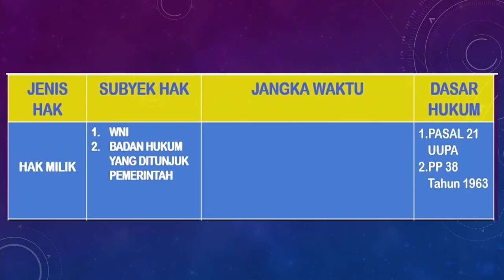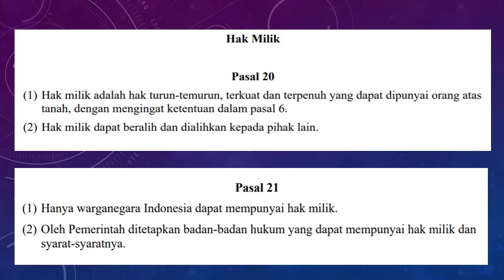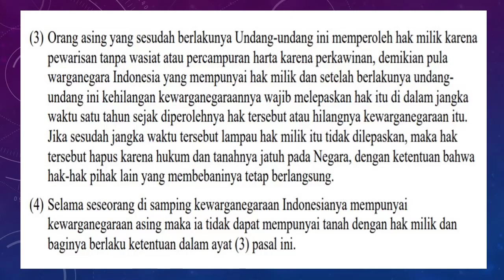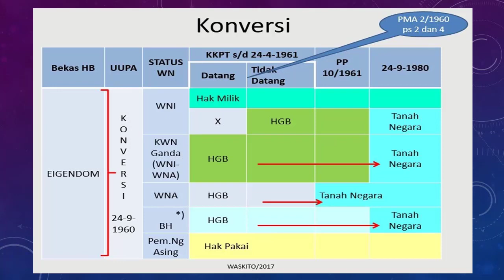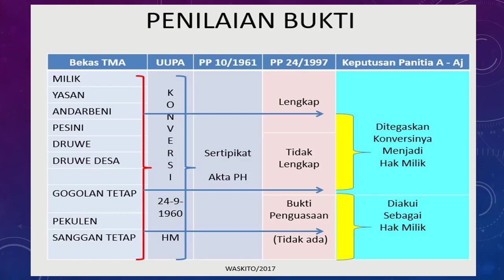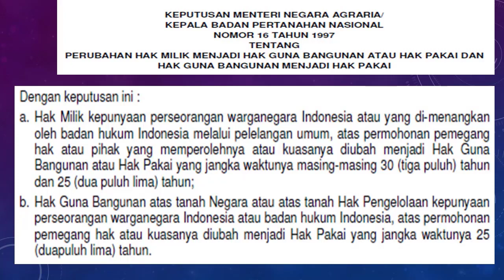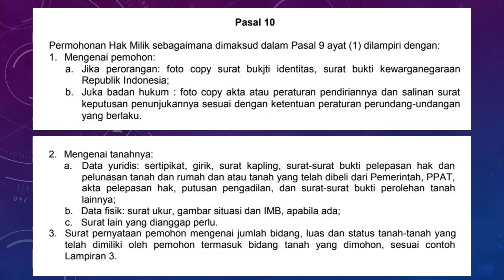HAK MILIK ATAS TANAH (pengertian, subyek hak, dasar hukum, hapusnya, konversi & pendaftarannya)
Menjelaskan tentang pengerian hak milik atas tanah, subyek hukum yang dapat memperoleh hak milik, dasar hukum terkait hak milik, hapusnya hak milik, hak milik menjadi hak guna banguna, konversi dan pendaftarannya  berdasarkan ketentuan yang berlaku